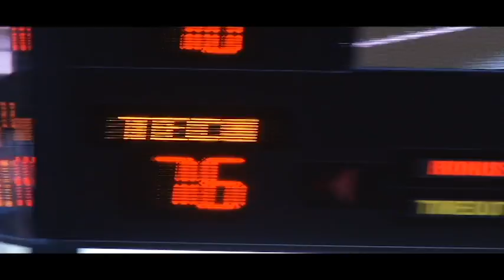2013 Lady Raider Senior Salute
The five seniors, who played in their final regular season home game on Monday night for Texas Tech, have tallied some impressive numbers over the last four seasons. Mary Bokenkamp, Chynna Brown, Christine Hyde, Casey Morris and Monique Smalls have scored 4,320 points, 410 3-pointers, 1,936 rebounds, 1,074 assists and 799 steals on their way to 82 wins as a senior class.